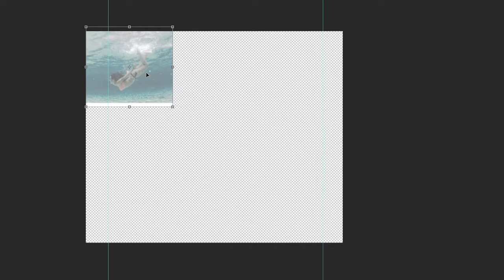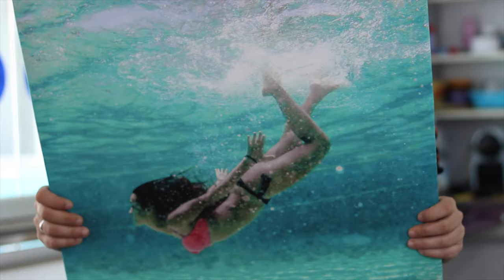LIENZO - PUNTOencuentro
Realización de un photolienzo en PUNTOencuentro

Lienzo sorteado a través de DUNAS FM